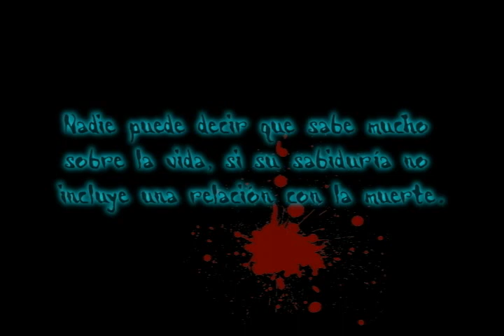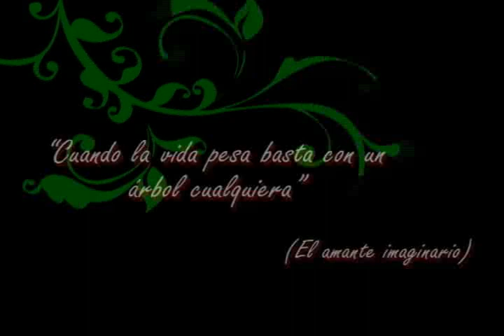Prohibido Suicidarse en Primavera - Obra de Teatro